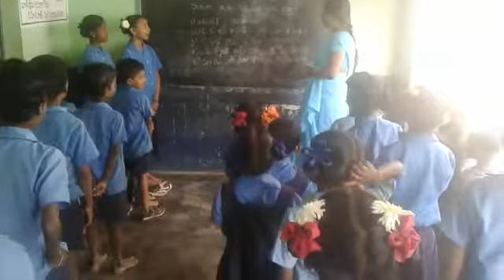MPPS AVALING SARAVAKOTA MANDALAM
Video from Bkkumari